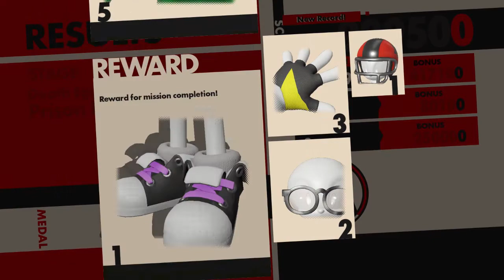Nerd-kun Enters the Fray-Sonic Forces (Part 2)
For the record since I did not mention it during the video, Nerd-kun is my avatar's name.

Nintendo Switch Friend Code: SW-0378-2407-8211
PSN: dsj120682
Nintendo ID/MiiVerse: DSJ_Brigade
Nintendo 3DS Friend Code: 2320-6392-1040